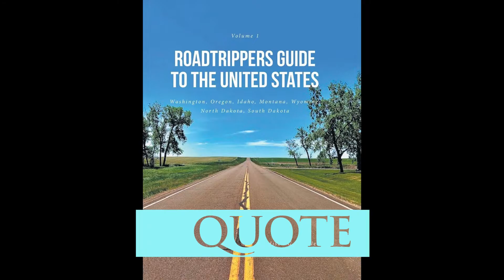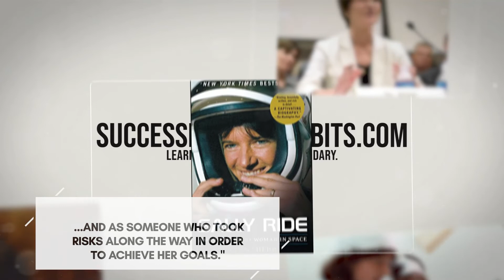Top Ten Success Quotes from Sally Ride Space Astronaut Legend about Whatever It Takes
SuccessfulDailyHabits.com recommends this book on this Legend:
Sally Ride: America's First Woman in Space
by Lynn Sherr

Sally Ride
Legendary Astronaut, Physicist and the youngest American Astronaut to have traveled to space

Top 10 Legendary Success Quotes